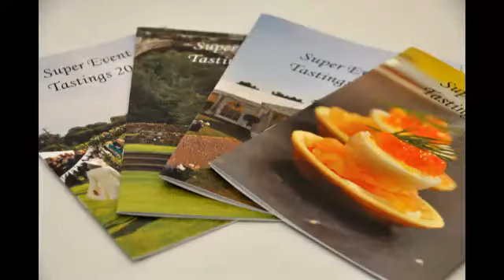Marquee & catering for Sussex, Grand Tasting Sessions with Super Event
Super Event's Grand Tasting Sessions showcase our marquee & catering services for weddings and events. A brilliant experience for all.

Get a complete insight to your Super Event wedding by coming to our Grand Tastings. Here you will dine inside our marquee & experience our 5 star catering services.

This video includes:

- Preparation of the marquee before our guests arrive.
- Our chefs busy at work.
- Our guests arriving in the marquee at Slaugham Place.
- Canapes & drinks being served.
- Catering underway in the kitchen.
- Tony, our Managing Director, doing his speech of the day.
- Starters being served buffet style.
- Shots in the kitchen of our chefs.
- Popular mains from our catering packages served to our guests.
- Our guests enjoying their evening in our marquee.
- Desserts being served and shots of the buffet.